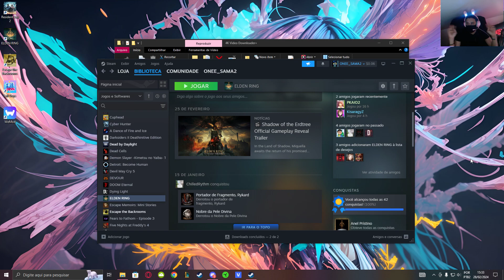DEMON SLAYER S4 OP LYRICS , TO THE HASHIRA TRAINING, REGAL TIMESQUARE NY, 90 DIAS